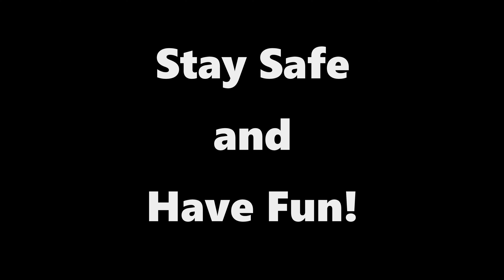Discover the Joy of Sunlit Motorcycle Riding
This is one of those videos that words just could not capture.

My bikes:

2014 Harley-Davidson Ultra Limited (FLHTK)
The  mileage review videos:

2019 Harley-Davidson Road Glide Ultra
(just added to the stable)

Previous bikes:
2009 Harley-Davidson ElectraGlide Ultra Classic (FLHTCU)
1999 Harley-Davidson ElectraGlide (FLHTPI)
2002 Yamaha Roadstar
1973 Honda CB750
1976 Honda CB750

Helmets:
Shoei Neotec II
Harley -Davidson HDJ02

Cameras:

GoPro Hero 8 Black with Media Mod audio

My editing software:
Cyberlink PowerDirector for Android